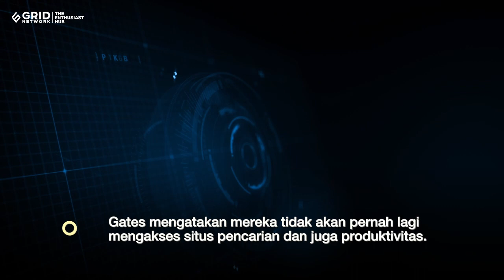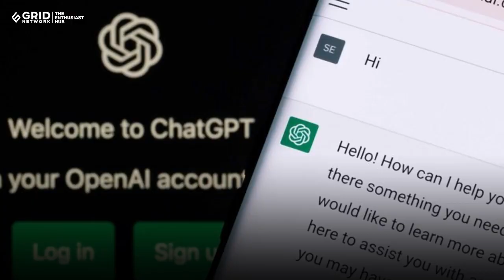Prediksi Bill Gates soal AI, Orang Tak Perlu Lagi "Googling"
Bill Gates meramal platform online seperti Google dan Amazon bakal mati. Penyebabnya adalah perkembangan teknologi Artificial Intelligence (AI) yang lebih canggih di masa depan.